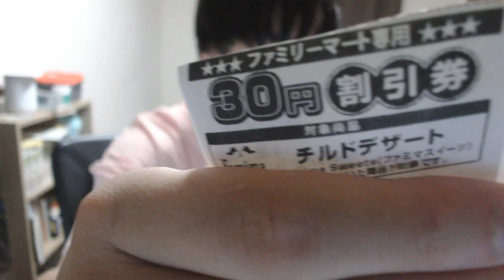れん乳いちごパフェ